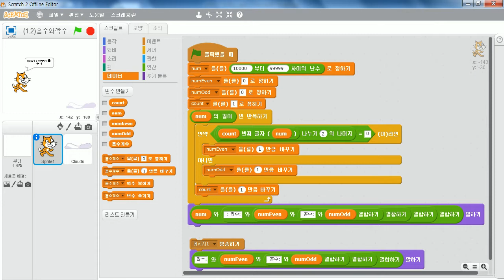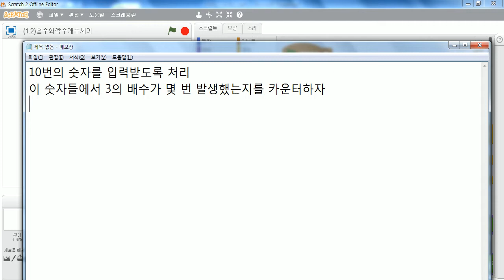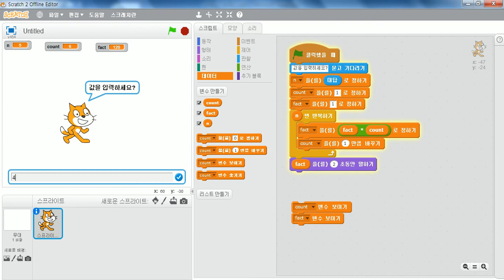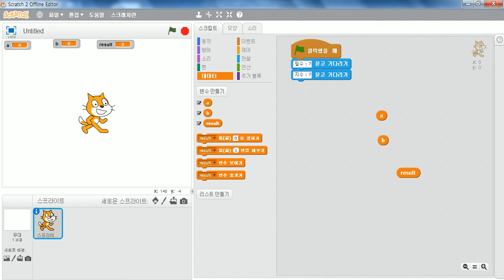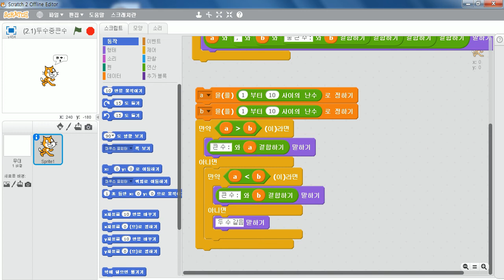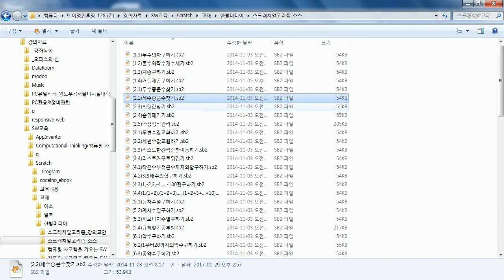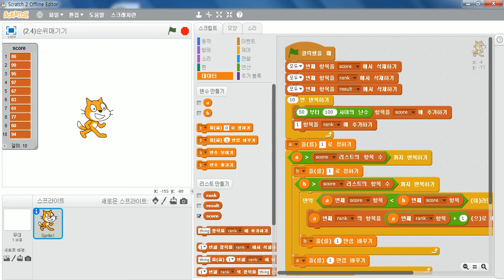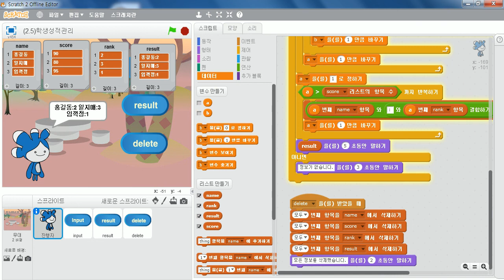북부_07주차(스크래치를 활용한 코딩강사)(170216)